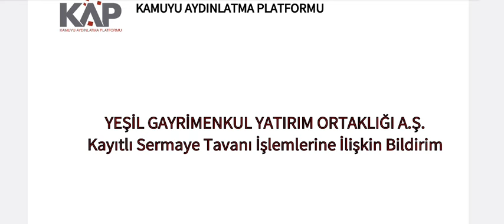%500 Sermaye Tavanı Artırımı Onaylandı! Şimdi ne olacak?